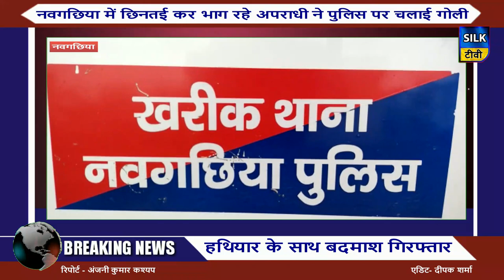नवगछिया में छिनतई कर भाग रहे अपराधी ने पुलिस पर चलाई गोली...